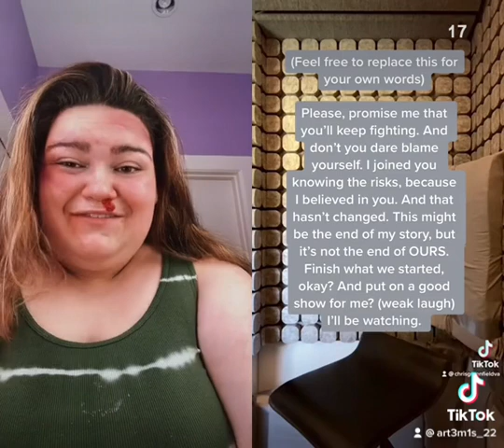Voice acting challenge